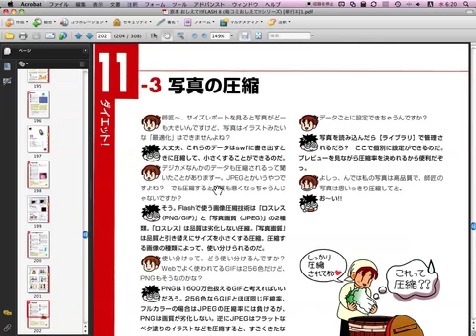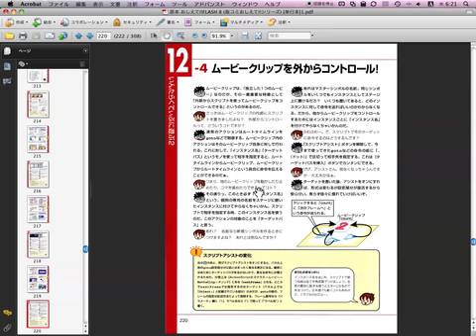スキャンした本をアクロバットで確認